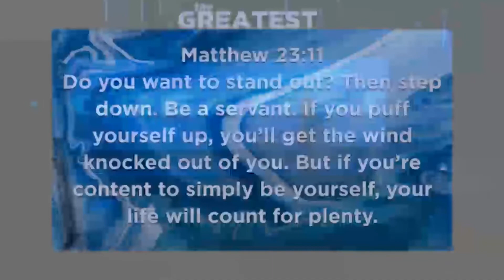Pastor Chad Rowe The Greatest 07 08 18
Pastor Chad Rowe's message, The Greatest on July 08, 2018.